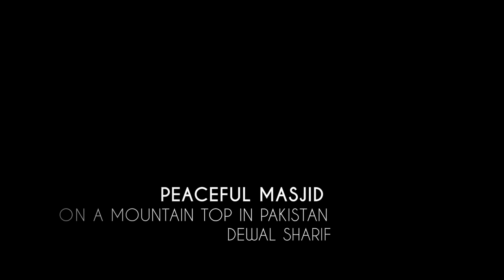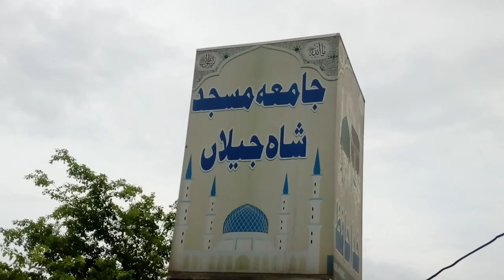Dewal Sharif Mosque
Dewal Sharif, Masjid on a mountain top.